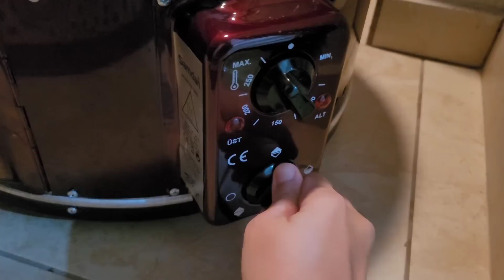GÜNLÜK VLOG | YEMEKLER EŞİMDEN, TEMİZLİK BENDEN‼️ DAVUL FIRINDA TAVUKLU PATATES